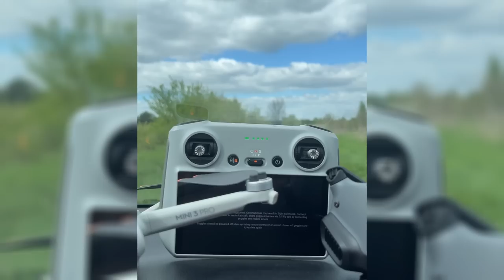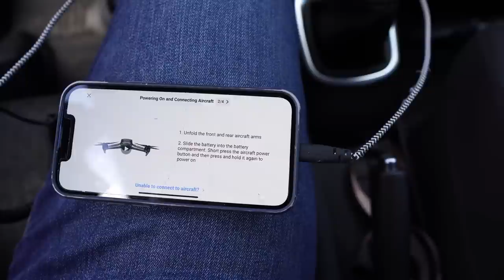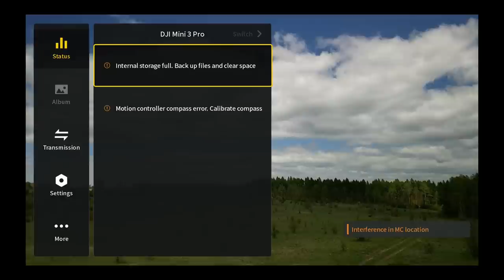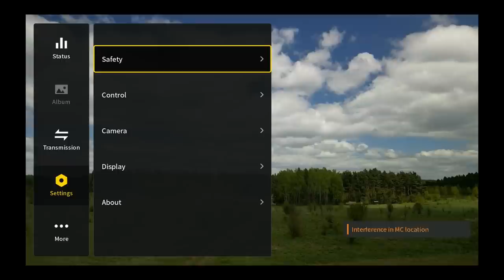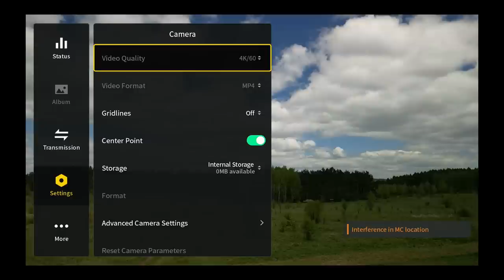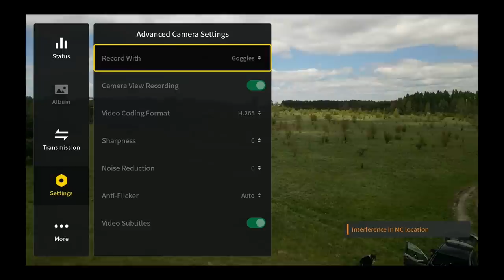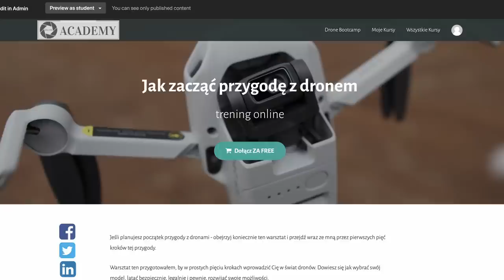DJI Mini 3 Pro - aktualizacja v01.00.0600 - loty w goglach DJI Goggles 2